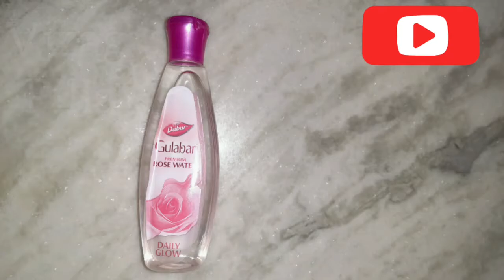ఫేస్ వైట్ఎనింగ్ టిప్ ఫర్ బోత్ మెన్ అండ్ ఉమెన్స్, face whitening for men and womens